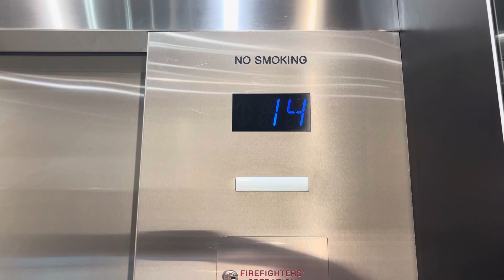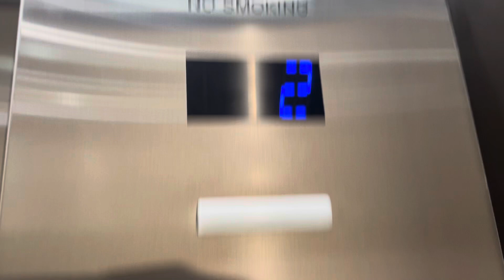Otis Traction Elevators in Miami Beach, FL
These used to have Series 1

TECH SPECS
Brand: Otis
Model: Elevonic 411
Fixtures: MAD Touch-To-Go (MAD BS Moon)
Indicator: Otis Segmented PI
Lanterns: Otis Arrow
Drive: Traction
Speed: 700-800 FPM
Floors Served: 43
Year Installed: 2000
Year Slap-On-Modernized: ??